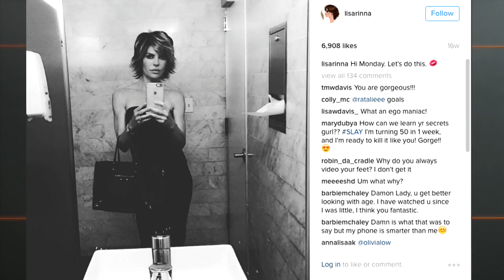Then and Now: How Has Princess Diana's Death Changed the Paparazzi? (Season 1) | Bravo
Lisa Rinna explains how social media has changed the game.
►► Watch Andy Cohen's Then and Now on Bravo!

ABOUT ANDY COHEN'S THEN AND NOW:
Andy Cohen, alongside his newsmaker and celebrity guests, will dive into some of the biggest moments making headlines today and take a look back at a handful of iconic years in popular culture to ask, “How did we get here?!” From how the 90’s Spice Girl phenomenon relates to today’s women empowerment movement, to an interesting correlation between WrestleMania and politics, the series will explore epic moments from our collective zeitgeist to examine how they’ve played a critical role in today’s culture. As a former producer at CBS News (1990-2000) and current expert of all things pop culture, Cohen brings first-hand experience for many of the key events featured in the series and gets never-before-heard insider stories from his guests who had a front row seat to era-defining milestones.